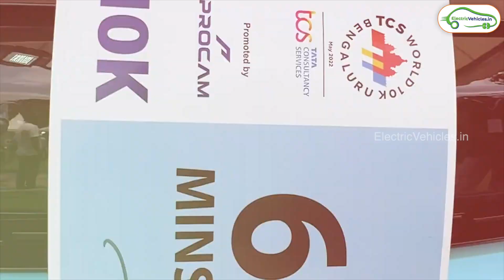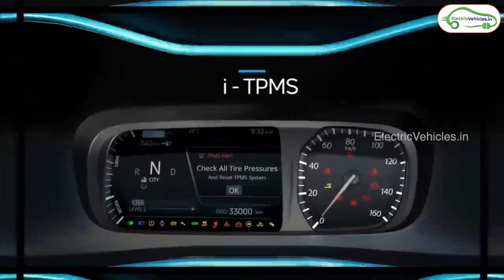Tata Motors Record EV sales ever in July 2022 | Latest News | Electric Vehicles India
India’s biggest and largest homegrown brand tata motors achieved record EV sales ever in July 2022. The brand sold a total of 4022 electric cars in the month of July this year and registered a year-on-year growth of 566 percent. It sold just 604 electric cars in the month of July last year.

Tata Nexon Ev